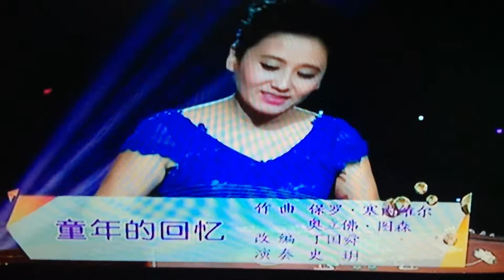Souvenirs d'enfance /Childhood Memories by chinese dulcimer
Richard also leads us through his recollections of childhood in moods both happy and sad in titles like "NOSTALGY", "CHILDHOOD MEMORIES" and "FIRST SORROWS".~Chinese dulcimer was introduced by persians in the 15 century.